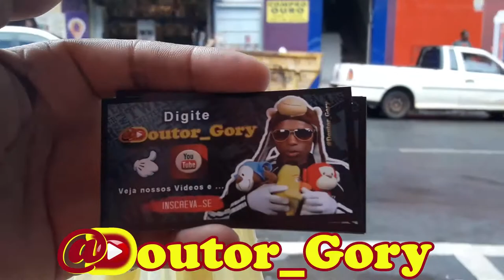Cartões do @Doutor_Gory no Centro de Bauru - Episódio Bônus 003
Minha Filha me ajudando entregar Cartões no centro de Bauru .
Cartões do @Doutor_Gory , se você pegar um Cartão pelo Amo de Deus não jogue fora kkkkkk